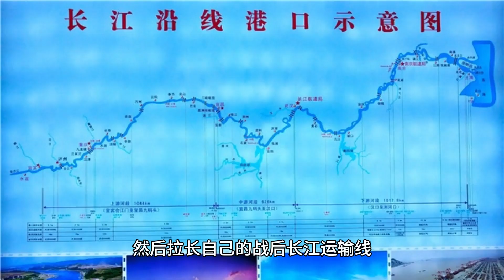32-year-old Xiao Zhan and 21-year-old Zhao Jinmai play brother and sister in the film "Noonday"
Xiao Zhan, 32, and Zhao Jinmai, 21, to play brother and sister: starring in the Noon Sunshine movie, 1943 Shipai Defense! Net rumor is that 32-year-old Xiao Zhan will cooperate with Zhengwu Sunshine for the first time, he will enter the group of the movie "Getting Free and Respecting the System" after the filming of "The Legend of the Hidden Sea", which is expected to be filmed for 3 months, and the leading lady is 21-year-old Zhao Jinmai, the two of them are not a couple in the movie, but a sibling, it's the first time for Xiao Zhan and Zhengwu Sunshine to cooperate with each other, and it's currently being given a very high expectation as the first cinema movie of Zhengwu, and the storyline is similar to that of "Battle in Changsha". The screenwriter is Lan Xiaolong, the director is Zhengwu's Kong Sheng, and the producer is Hou Hongliang himself.

Noon sunshine to positive drama is long, made "parents love", "big river" and other episodes of the drama, did not shoot a movie before, Hu Ge's transformation of the work of "Luang Pagoda" and "Pretenders", are with the Noon sunshine cooperation, "get free to be careful" is Noon sunshine preparation for a long time of the movie, the story is set in the battlefield of west Hubei in 1943, in the famous battle of the Shipai defense, Yichang, Hubei, we and the Japanese side of the big battle, our side! In the famous battle of Shipai, Yichang, Hubei Province, we fought with the Japanese, and we won the battle with the weak, and the victory of the battle of Shipai had a great impact on the anti-Japanese war.

In March 1941, the Japanese side all the way from Yichang, into the Pingshanba, three coalition attacked the bridge side and Caojiafan, the defenders lured the enemy to the west of Caojiafan, encircled and annihilated the Japanese, the Japanese side can only retreat, and after that, they only dared to move back to the battle, and no longer frontal attack, the battle of the defense of Shipai the Japanese side had a very strong force, and they wanted to break through one of the gates - the Shipai Fortress, and use it to Eliminate all the battle groups along the river, and then lengthen their own post-war transportation line on the Yangtze River, Shipai defense of the battle line from the north of the river through the Binhu Lake, until the south of the mountains in western Hubei, it can be said that stretches for thousands of miles, the scale of this battle is very large, the two sides are not only fighting for a piece of grass and trees, more importantly, the future.

Shipai defense battle is an important part of the great victory in western Hubei, it is our whole line fan position of the axis center, only to keep it, in order to go in and out, if the Japanese occupied, it may lead to blockade of the river, but also lost the advantage of the counterattack later on, lost the favorable opportunities and terrain, "get free to be careful to make" is a pair of unusual siblings, into the middle of the battle, 2 ordinary people witnessed the battle of the sad and Greatness, in the two sides of the disparity in strength is particularly large, our side with fewer than many, witnessed a true miracle.

The 32-year-old Xiao Zhan and the 21-year-old Zhao Jinmai acted as brother and sister: they appeared in the movie of Noon Sunshine, the defense of Shipai in 1943! Get leisure and honor system refers to not be disturbed by the outside world, with all the effort to pay, mostly used to praise the craftsmen, the war film with this name, the implication is to go all out, this time there are a lot of noon-sunshine's royal actors to appear in the film, 32-year-old Xiao Zhan currently inventory there is also a "Eagle Shooting Heroes", the war film, is considered to be one of his larger attempts, but also a sign of his determination to transform his future will be vigorously into the film industry, martial arts, War movies are the actor's first choice, and he will consider more subjects in the future.

Noon Sunshine to enter the movie circle is normal, after all, Noon Sunshine's TV series has been quite successful, do the movie is sooner or later, the movie circle is also considered to be thriving in these years, Noon Sunshine chose to do the first movie war movie, is considered to play a safe card, after all, Noon has done a lot of anti-war type, is considered to be quite experienced, this time with Xiao Zhan's cooperation, both sides is a win-win situation, the war movie is considered to be a hot topic in the movie market, generally speaking, the box office will not be the same as the movie market. War movies are popular in the movie market, generally speaking, the box office will not be low, coupled with Xiao Zhan's flow, I believe it will be a successful cooperation!